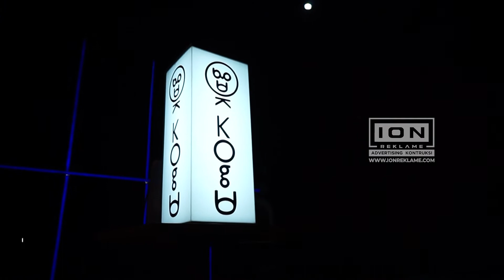Neonbox Custom 3 Sisi (Visual Kogu)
Info Video Profile, Video Iklan, Media Reklame, Social Media Ads, dan lain-lain silahkan hubungi kontak :